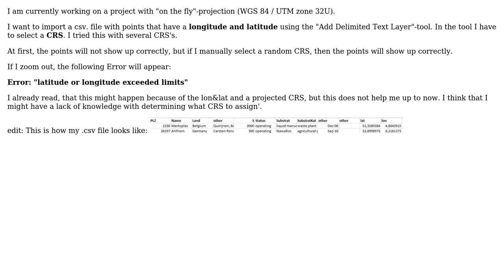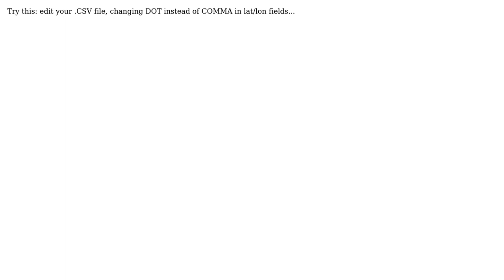GIS: How to avoid exceeding latitude and longitude limits, when importing a .csv file?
With thanks & praise to God, and with thanks to the many people who have made this project possible! | Content (except music & images) licensed under CC BY-SA | Music | Images & others | With thanks to user Kingfisher user Italiano user Gideon user AndreJ and the Stack Exchange Network Trademarks are property of their respective owners. You are responsible for your own actions.